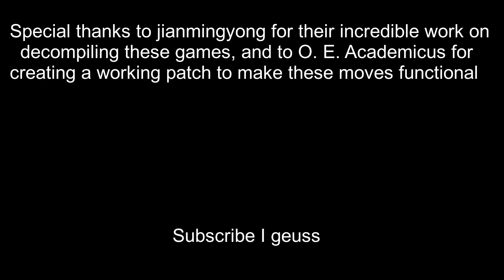Unused moves in Fossil Fighters 1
there are only 5 of them this time, but its still interesting enough to talk about id say!

00:21 dinomation is quite interesting, an unused quicken skill is attached to it. no clue why it would have been cut as it looks very cool. maybe the name was too much for people to handle?

00:35 compso has an unused healing skill, likely cut due to being too powerful for casual play.

1:18 hypsi has a very poorly translated version of its healing skill still in the code, the main difference being that it heals all allies rather than just 1. the animation might also look a bit different than in the final release, though I cant be sure.

2:00 frigi and igno have a team skill that got cut in the final release, what they would have been compatible with is unknown, but they look like they had a lot of work put into them.